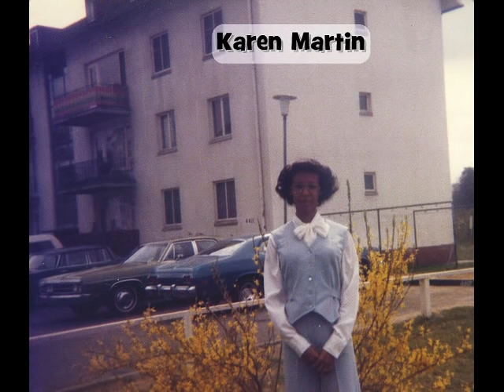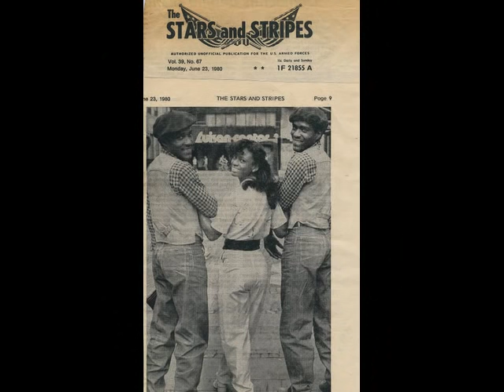Frankfurt American High School Reunion 1977-1980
Lincoln Village
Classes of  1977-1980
Frankfurt, Germany
pictures provided by Lara Batey Sanders, video produced by TNDIVA